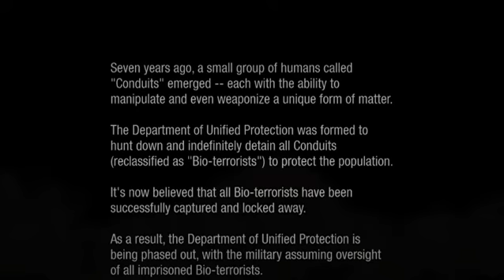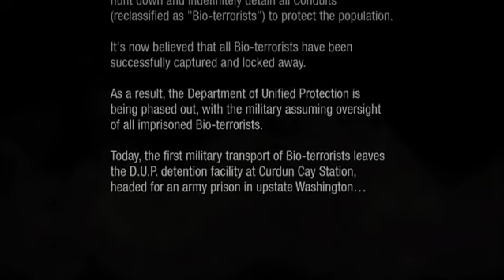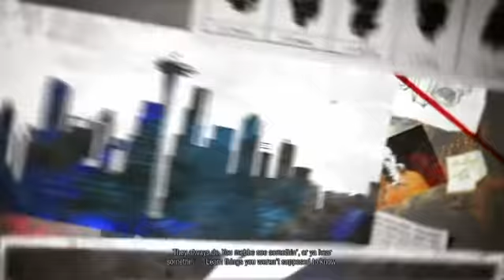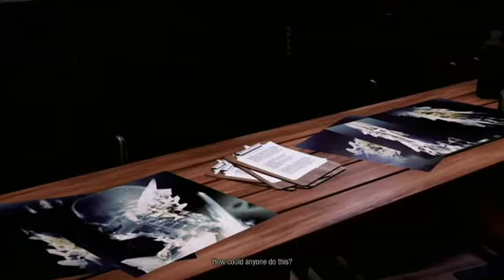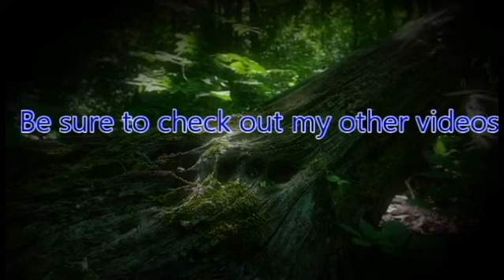ZeroPrime Plays Infamous Second Son 01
What would you do if you gain superpowers?

Would you do the right thing or do whatever you want?